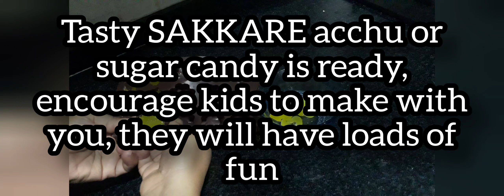Acchu/Sugar candy easy using chocolate mould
Try this easy method of making sankranti SAKKARE acchu or sugar candy using chocolate moulds, super easy even kids will enjoy to make,no artificial harmful colours or preservatives.